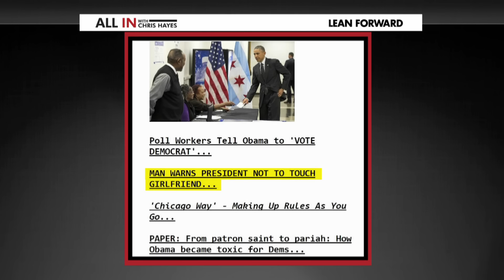Interview With 'Obama's Girlfriend' | All In | MSNBC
Chris Hayes talks to the couple at the center of an incredible moment of POTUS/voter interaction, Aia Cooper and Michael Jones.

Interview With 'Obama's Girlfriend' | msnbc